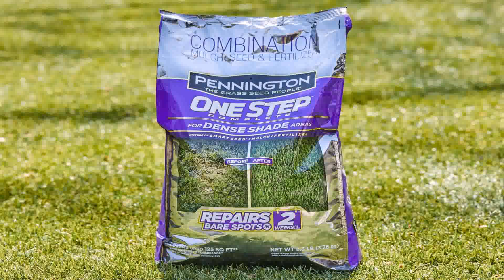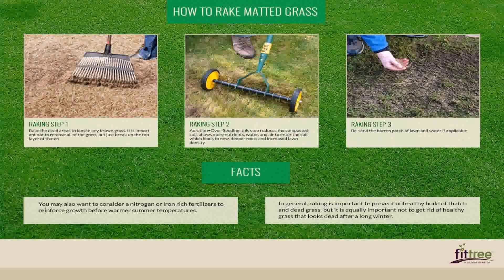How Can I Make My Lawn Look Better